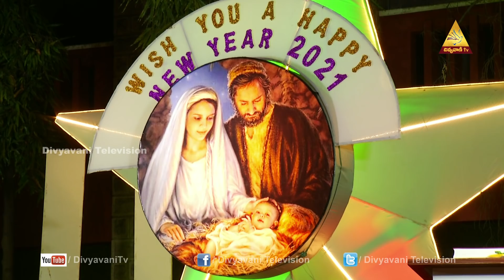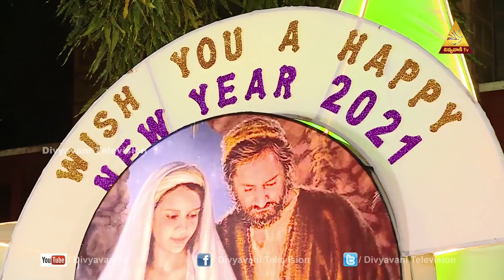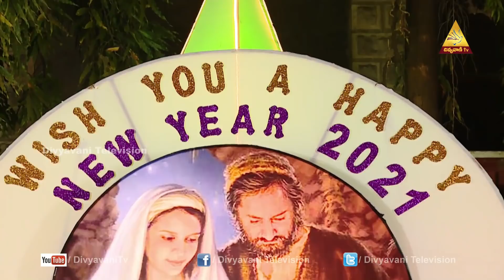మరియమాత మాతృత్వ పండుగ-NEW YEAR | BISHOP UDUMULA BALA | JAN 1ST 2021 6PM DIVYAPOOJA